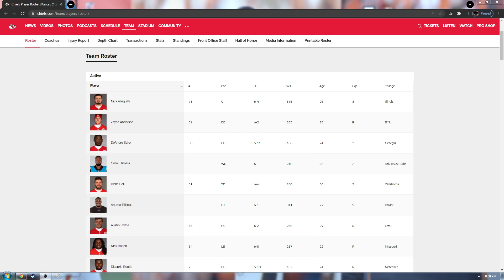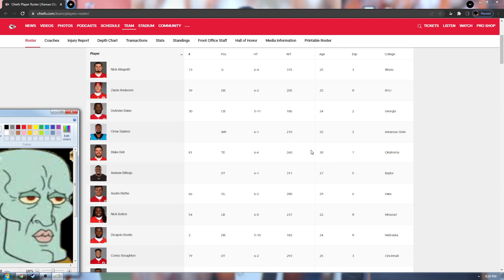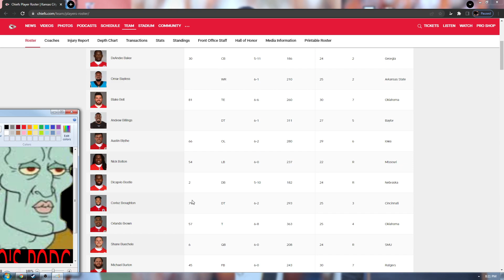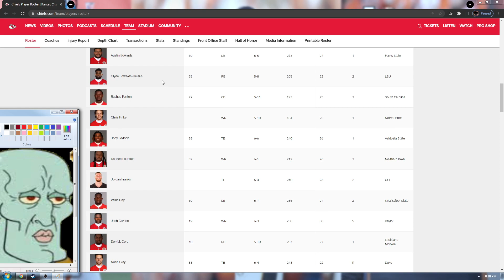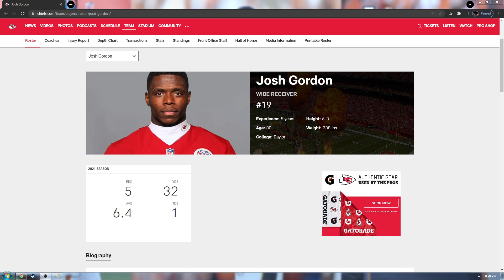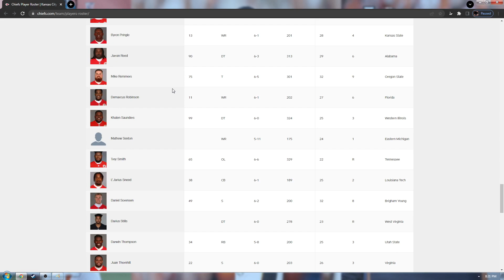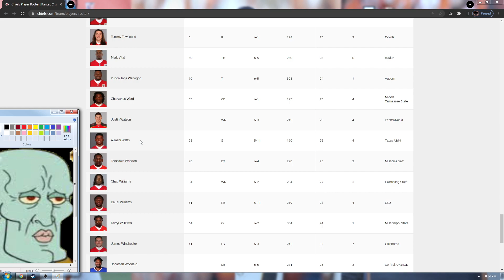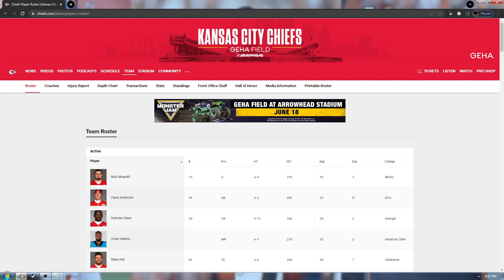Kansas City Chiefs Roster Breakdown And A Bit Of Free Agency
The Chiefs Have A Loaded Roster. Play Makers All Over n such. they do need a better defense but still a lock for the playoffs. Let Me know If I missed Anyone  and more info will be put here.

Tyreek Hill Has Been Traded To The Dolphins For 5 Draft Picks Holy Cow

they signed Corey Coleman and I don't know what the heck they are doing